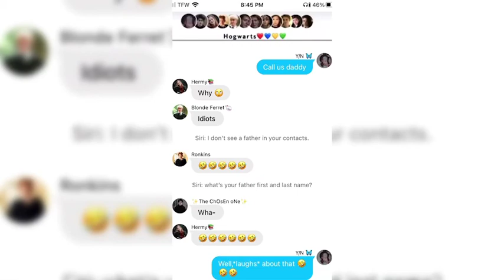Call us daddy ( ͡° ͜ʖ ͡°)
Funimate: Leyara.Editz